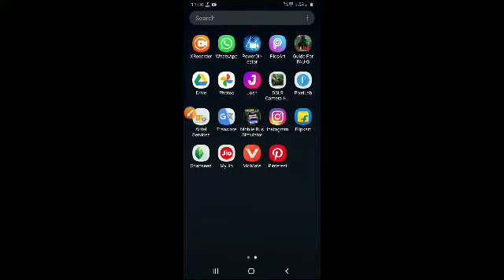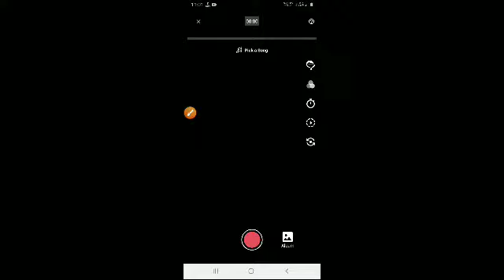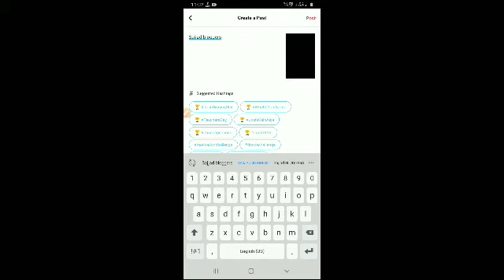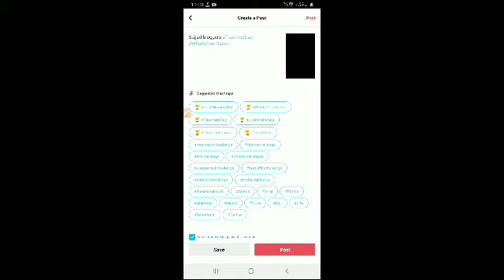Josh app pur Video kaise banae How to JOSH app...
Sajjad BLOGGERS.

Josh app Par video Kaise banaen aaj ki news video mein aap Logon Ko Badla aaya hun Josh app Par video Kaise Banani chahie.

How to JOSH app hello friends main aap logon ko aaj ki is video mein main main Badle hun Ki ki aap Josh app per video Kaise banaa sakte hai...